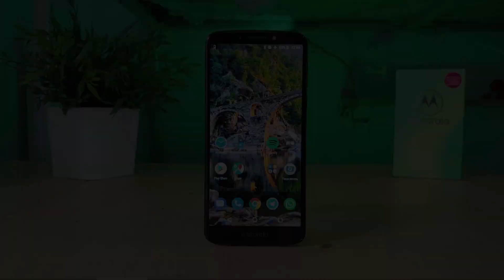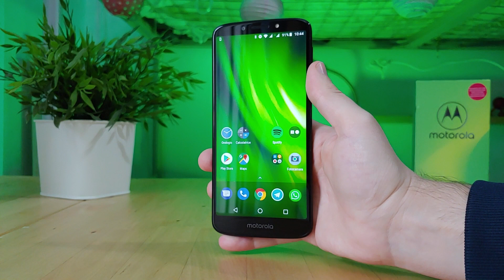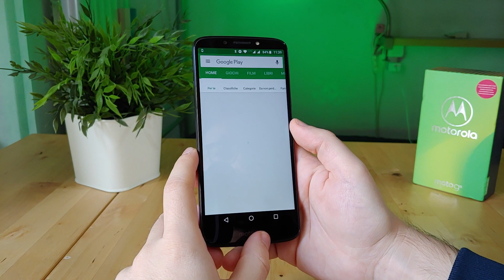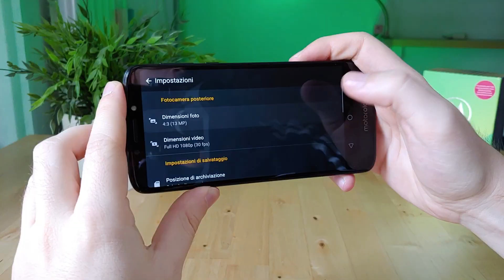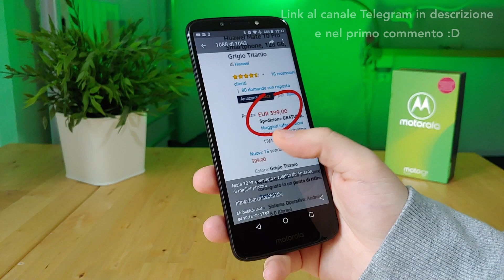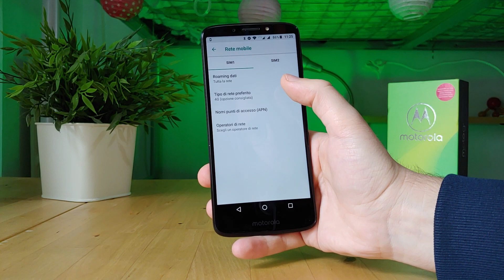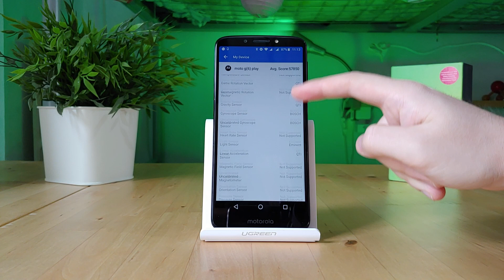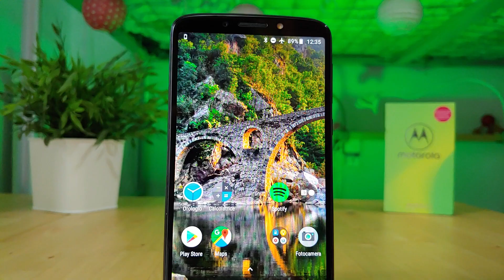Moto G6 Play ha senso? | RECENSIONE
Motorola Moto G6 Play è uno smartphone economico con un’ottima batteria, qualche altro pregio e alcuni compromessi. Ha senso acquistare questo dispositivo? A che tipo di utenza è destinato? Tutte le risposte le trovate nel video 😉

———link Amazon———

Moto G6 Play

Xiaomi Redmi Note 5

Xiaomi Redmi 5 Plus

Xiaomi Mi A2 Lite

Xiaomi Redmi 5

———link ai miei canali social———

Link Amazon generico per supportare il canale